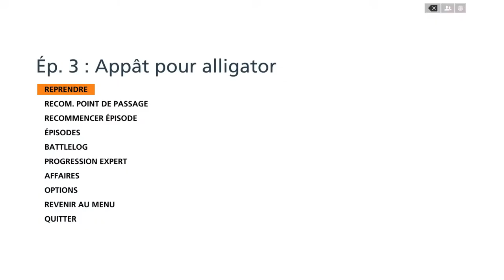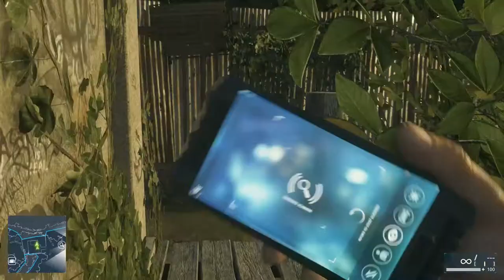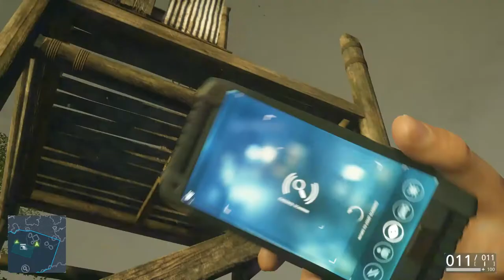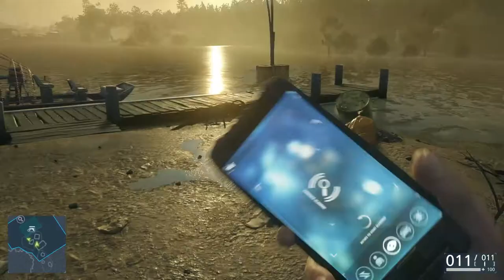(FR) Let's Play de Battlefield Hardline Ep 3-1 Mission Appât pour Alligator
Campagne Battlefield Hardline Ep 3-1

On se retrouve pour la Mission Appât pour Alligator

Voila ma 3 iéme vidéo de Bfh :)

Infos Complémentaire !

Enjoy !! Gunsho !!